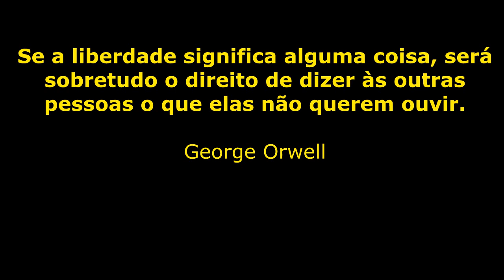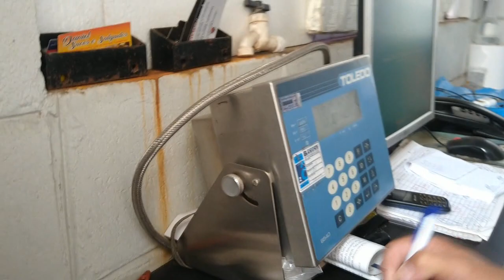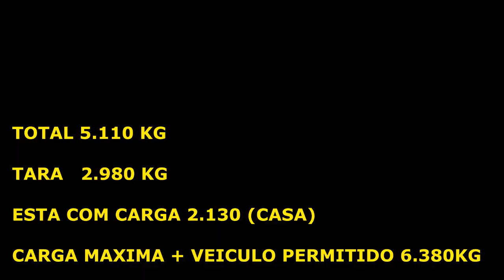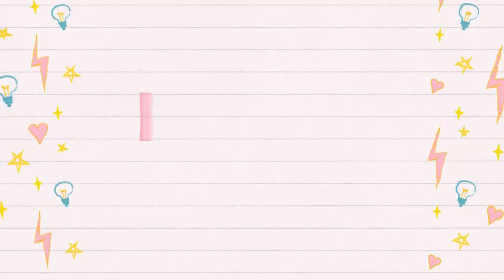PESO DO MOTORHOME ENROSCAMOS EM UMA ARVORE TEMP2019 #53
Seu texto aqui, ou apague este.

🔴GALERA QUE NOS APOIA:
👉Marcia e Alberto (Quindão)
👉Maria Alice - Fui (Nilton)
👉Eduardo Godoy (Kombi Joaninha)
👉Alexandre Capeli (Unohome Bin Aventureiro)
👉Fernando da Silva Cabral (Eletrocabral)
👉Manoel Candido Silveira
👉Valdinei Sebastião Soares
👉Alex Motta
👉Luciene Lima
👉Paulo Alves
👉Luis Henrique Candido (EFICAZ SISTEMAS)
👉Elizeu Araujo dos Santos

Existem 4 maneiras:
2- Deixe seu comentário, com sua opinião sobre o conteúdo;
3- Aquele LIKE que nos ajuda bastante;

Ag. 0320
Op. 013
C.P. 151563-4